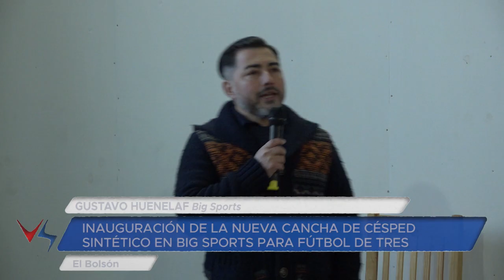19 07 24 GUSTAVO HUENELAF Big Sports INAUGURACION CANCHA CESPED SINTETICO